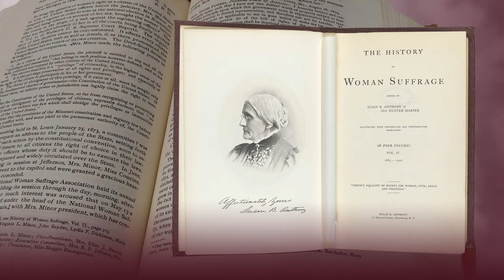WXXI CELEBRATE 2020: IDA HUSTED HARPER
Ida Husted Harper was an American author, journalist and suffragist.  She is well known as the author of a three-volume biography of suffrage leader Susan B. Anthony.  In 1902 she and Anthony collaborated on a fourth volume of a six-volume History of Woman Suffrage, a project Harper had to complete on her own a few years after Susan B. Anthony’s death.  She was active with many suffrage associations, handling much of the press and publicity for the suffrage movement.  Her charge of the Leslie Bureau of Suffrage Education in Washington DC is credited with helping to influence the passage of the 19th Amendment in 1920